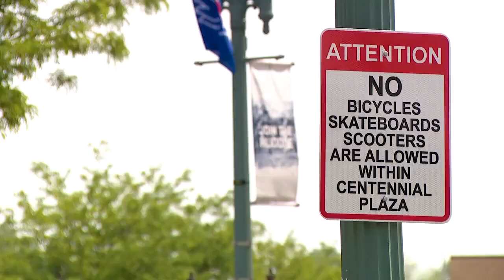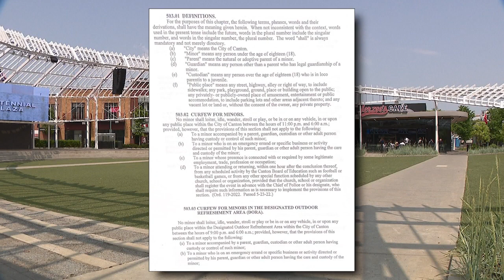FOX 8 NEWS Cleveland Canton Passes Curfew For Designated Drinking Areas